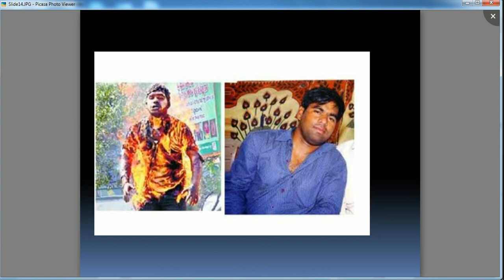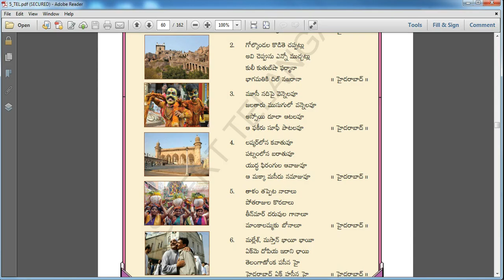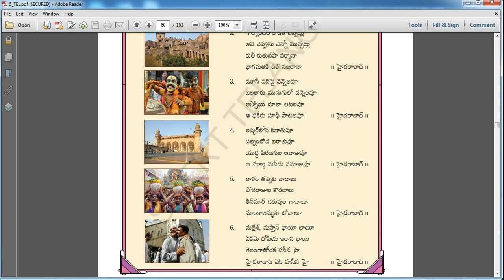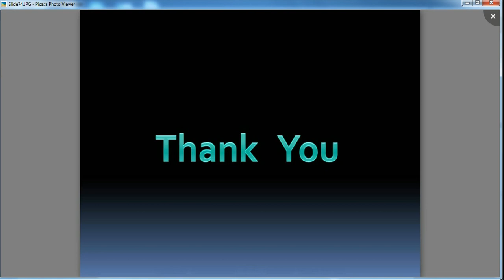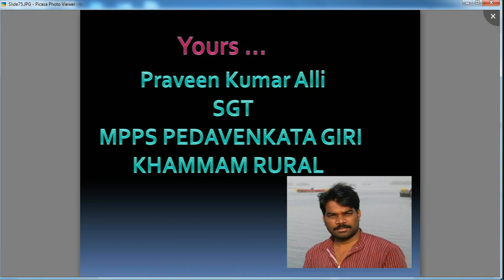Pyara Hyderabad Part 2 5th Class Telugu Geyam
Telangana Badi Satta